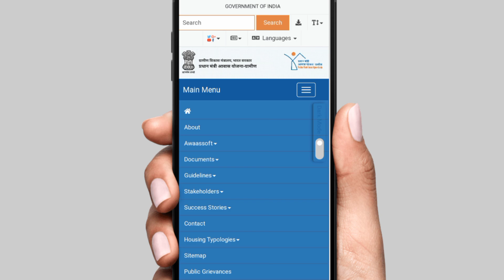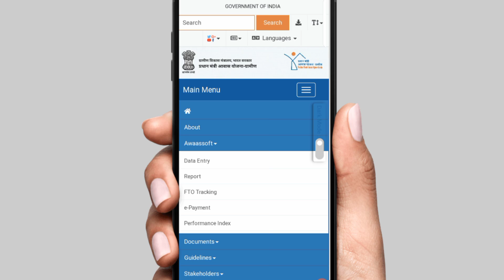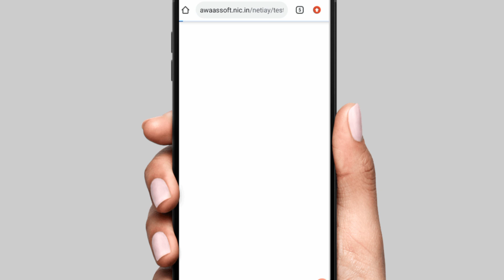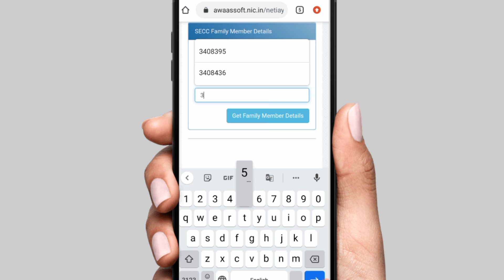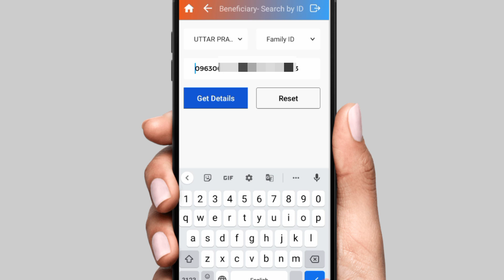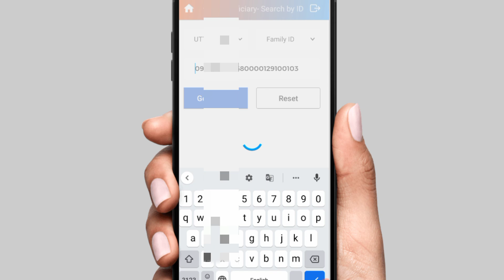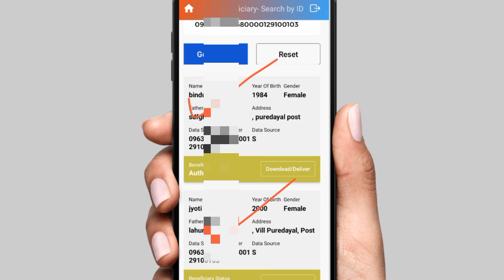सभी का बनेगा Ayushman Card Finally New Portal लॉन्च | ayushman card kaise banaye mobile se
ayushman card kaise banaye mobile se 2023
csc ayushman card kaise banaye

how_to_apply_ayushman card

educational
the
for purposes such as criticism, comment,
news
reporting, teaching, scholarship,voter card,
ration card,
driving licence, pan card, aadhar card,
ayushman card,
e shram card and research.
is a use permitted by copyright statute that
might
otherwise be infringing. Non-profit,
educational or
use. All
credit for copyright materiel used in video
goes to

(Himanshu Shrivastava)